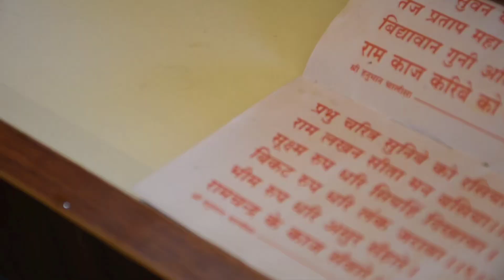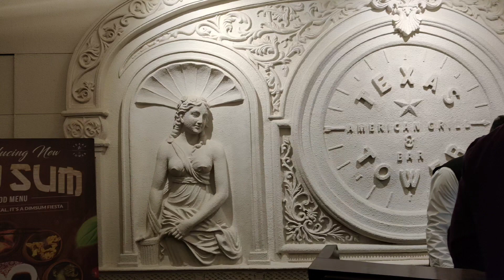Noboborsho 2024 Vlog || Bengali New Year 2024 Vlog